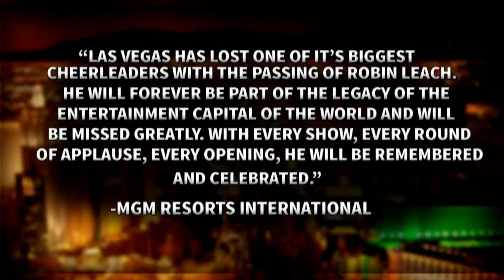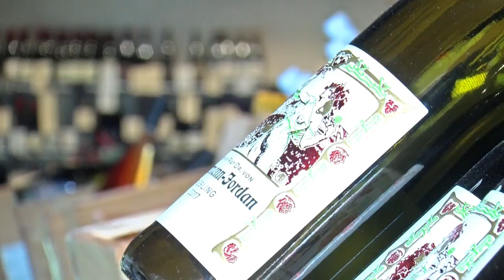Remembering Robin Leach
For Robin Leach, the end came early this morning in Las Vegas. It was his 2nd serious stroke in months, and this time he could not overcome a body that failed.

“It was really unfortunate after ten months that this came down but we can't control everything and as good as the prognosis looked this was just a double whammy that hit him and was unfortunate,” says his son, Steven Leach.